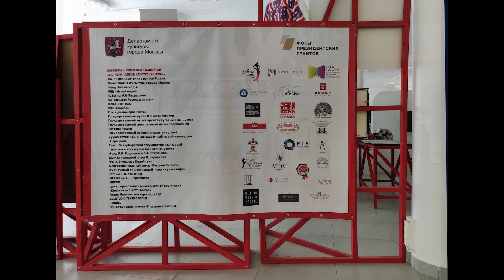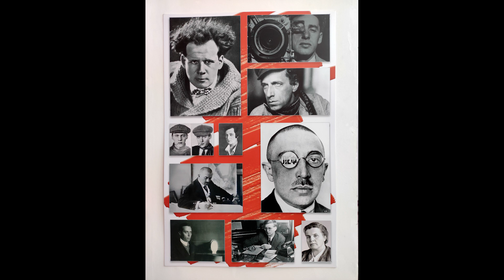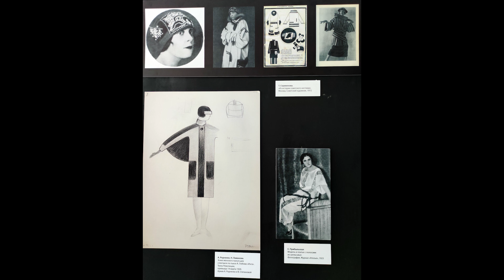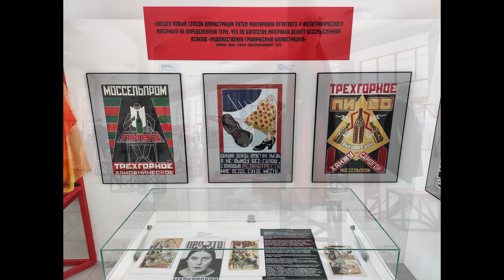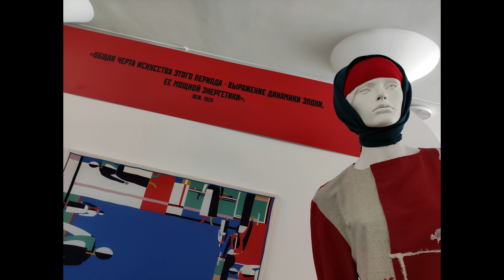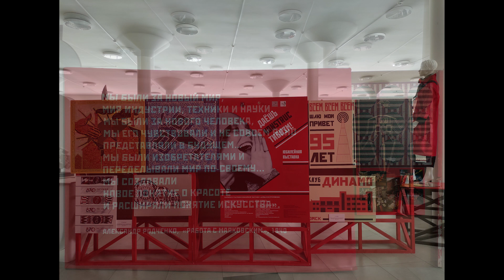«Даёшь konstrucтивизм!». «Точку кипения — Коммуна»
3 февраля - 30 апреля 2021

Приглашаем на выставку «Даёшь konstrucтивизм!» в «Точку кипения — Коммуна». Юбилейная выставка посвященная истории рождения и развития конструктивизма, ставшего колыбелью мирового дизайна. Организатор — культурно-просветительский фонд «Магия моды» при поддержке НИТУ МИСИС и Агентства стратегических инициатив.

Место проведения выставки выбрано не случайно: «Дом-коммуна» — легендарный памятник архитектуры эпохи конструктивизма, построенный по проекту архитектора Ивана Николаева в 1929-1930-х годах. Сегодня здесь располагается студенческий кампус НИТУ МИСИС.

В масштабном проекте представлены все грани конструктивизма. Лучшие плакаты, фотографии и полиграфия из архива Родченко и Степановой, проекты архитекторов из Музея архитектуры им. А.В. Щусева и Международного фонда им. Якова Чернихова. В экспозицию вошло много эскизов гениальных художников из фондов Театрального музея им. А.А. Бахрушина, музея-заповедника «Царицыно», музея В.В. Маяковского. Все экспонаты выставки наглядно демонстрируют историю развития конструктивизма в различных видах искусства.

В работе над проектом приняли участие Союз дизайнеров России, семь музеев, шесть фондов, четыре университета и академии, и 53 дизайнера. Волонтерами фонда «Магия моды» реконструировано более 70 театральных и бытовых костюмов.